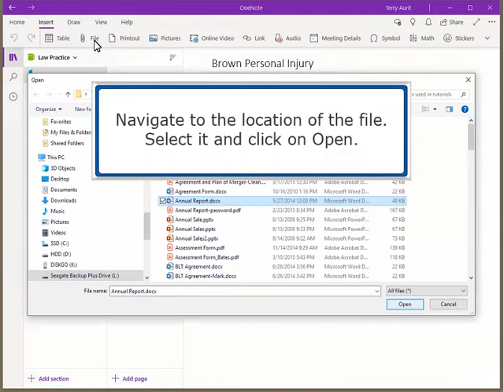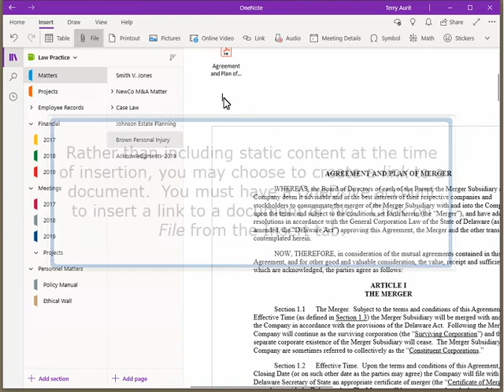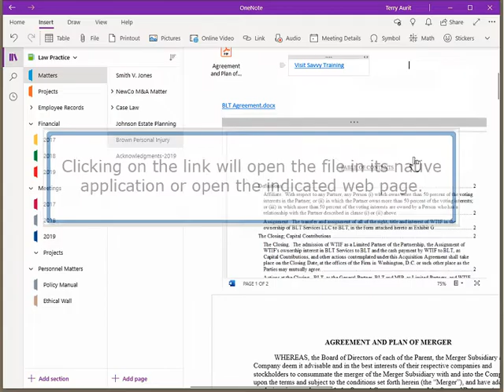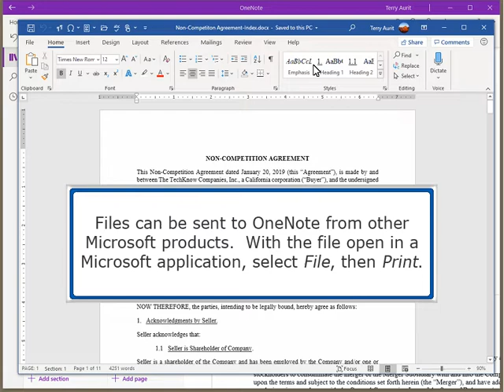OneNote for Windows 10: Inserting Files and Links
At the conclusion of this course, the learner will be familiar with inserting attachments, printouts and links in OneNote for Windows 10.
We also offer regular webinars on everything from Microsoft products to Adobe to soft skills.
And if you need training content for law firms, consider the SavvySMART Content Library